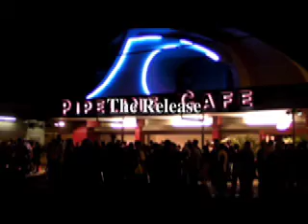Lupe Fiasco @ Pipeline Cafe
Lupe Fiasco performs in Honolulu, Hawaii at Pipeline Cafe on Dec. 27, 2007.